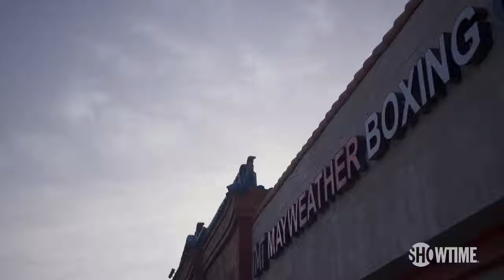Gervonta Davis vs pitbull Cruz